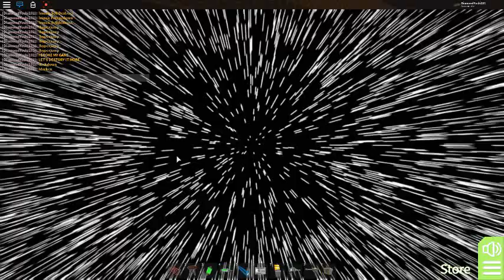Innovation Inc. Spaceship: I kinda broke the game.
So, If you get a VIP server, you get Admin Commands on that server.
and it's possible to brake the game using !hyperjump while there is a Hyperjump.
Link to my Profile so you can know what is coming up